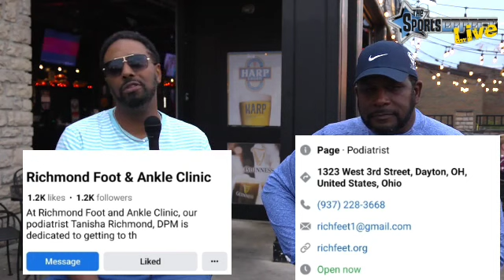Wildcat Way Szn 3 F/ Mike Shaw & Mike Page,Northeastern Coach Buchholtz & Team;OHSAA Playoff Preview